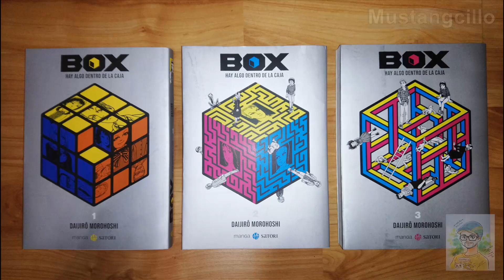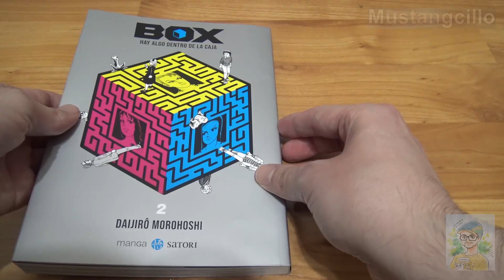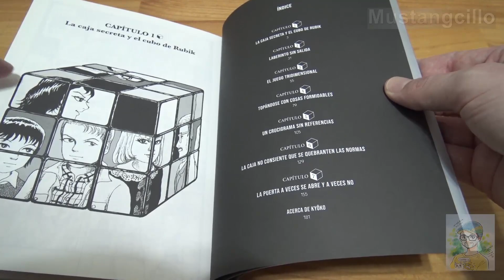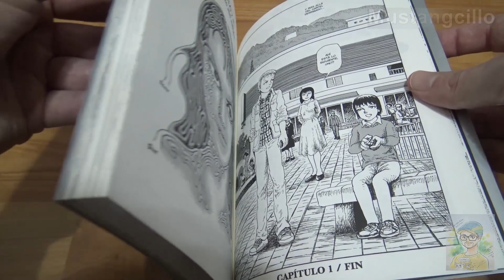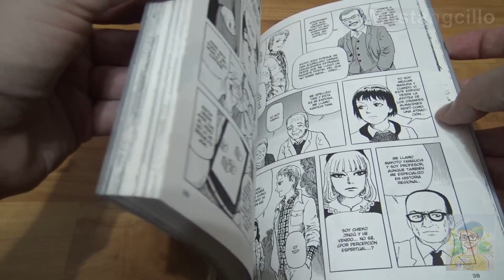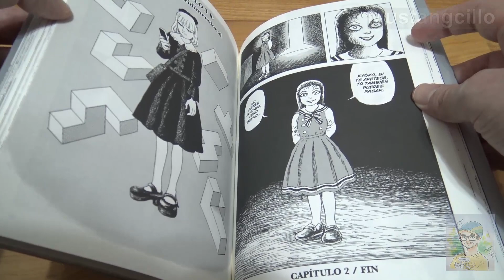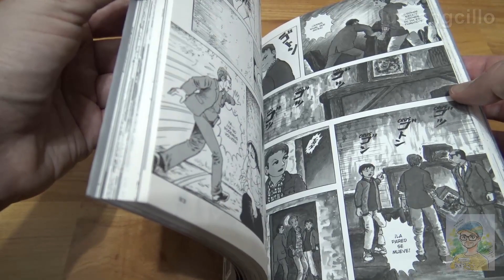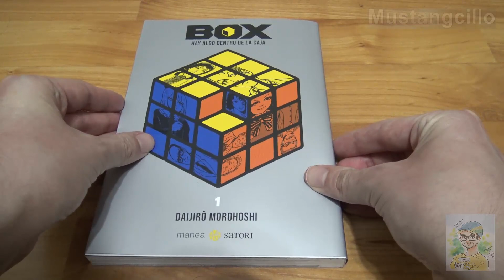BOX, Hay algo dentro de la caja 📚 Reseña manga ★ Mustangcillo